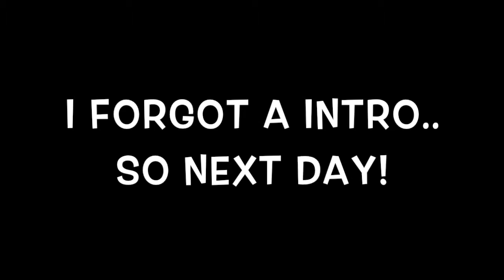FOLLOW ME AROUND: 4/15-4/17!